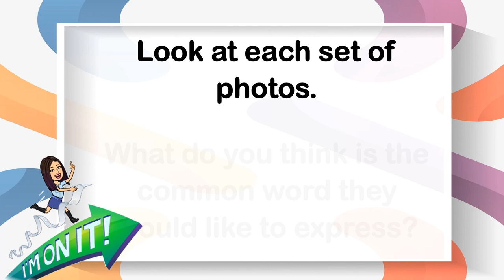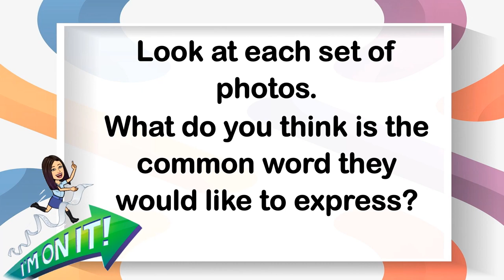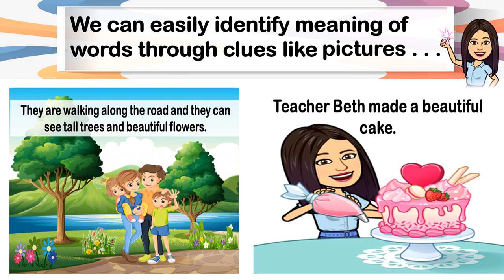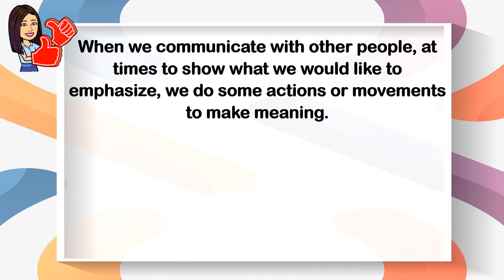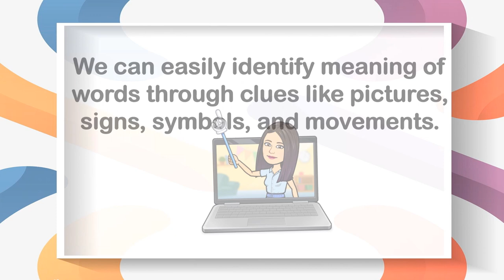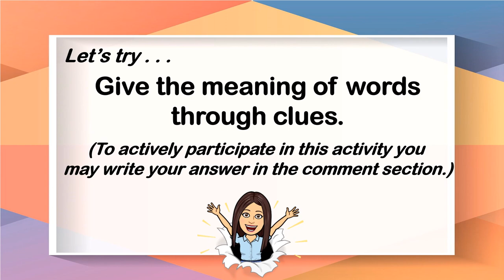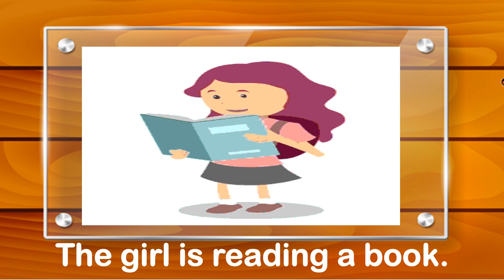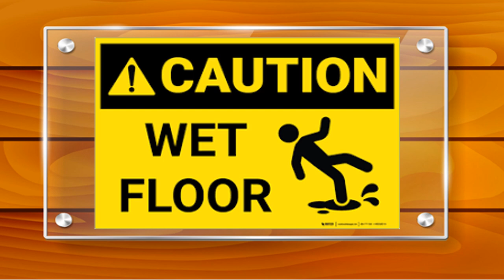Giving Meaning of Words Using Clues | English Reading | Teacher Beth Class TV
In this video, you will be able to give the meaning of words using clues like pictures, signs, symbols, and body movements.